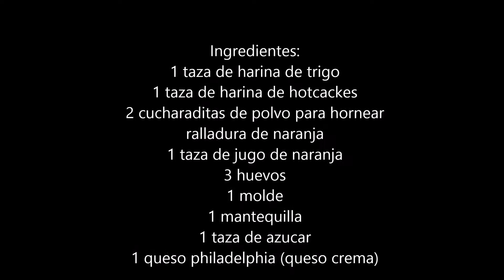Pan de naranja con queso philadelphia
Espero les guste ésta receta que les comparto con mucho amor!!!